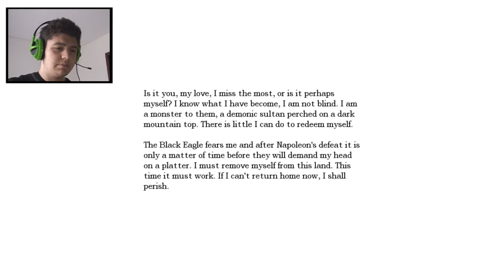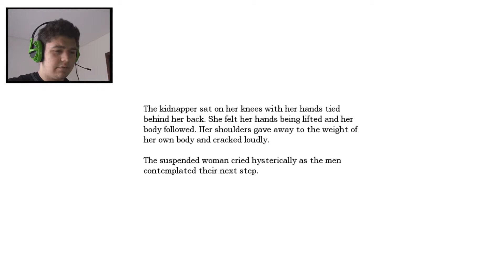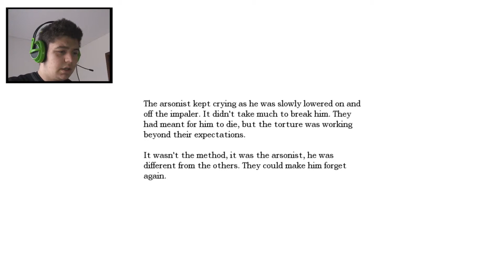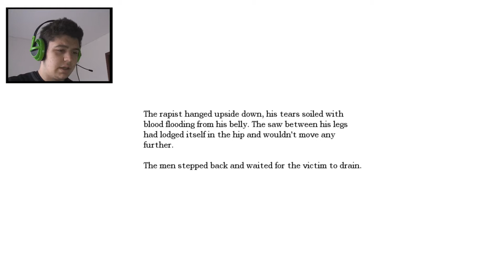Walking With Gonzalez - Amnesia: The Dark Descent: Episode 16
I am here to bring you another Amnesia: The Dark Descent video I hope you enjoy.

Dueling Network: 7KeysChallenger
DevPro: 7KeyChallenger